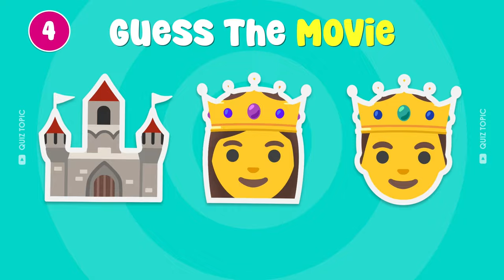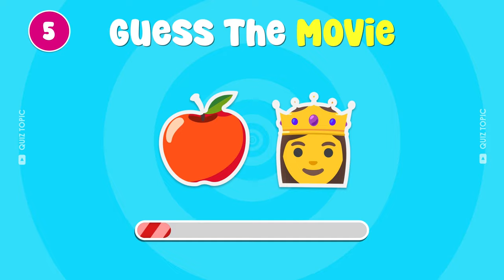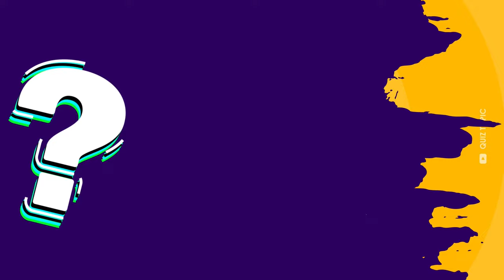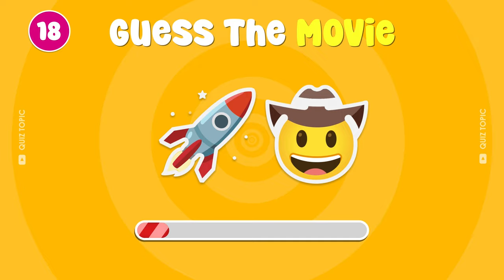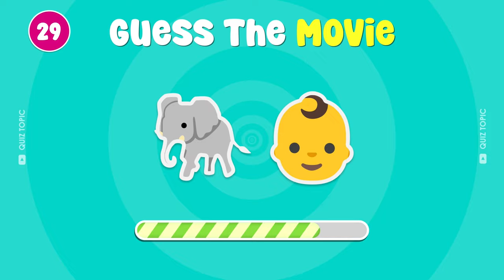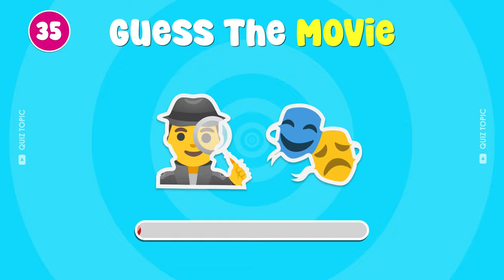Guess the DISNEY Movie by Emoji 🏰🎬 | Disney Emoji Quiz 2024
Take on the ultimate  Disney movies by emojis and put your knowledge to the test! Can you identify 37 Disney movies just by looking at the emojis? 🏰🎬 Challenge yourself and your friends to this fun and exciting Disney Emoji Quiz and find out who can score the highest! 🤔 Explore your Disney movie knowledge and see if you can guess them all. 🤩 Ready to guess the Disney movie by emoji? Let the challenge begin! 🌟

Your Querys
guess the emoji movie challenge
guess the emoji movie name
guess the emoji movie challenge hard

MOVIE Name by Emoji

Finding Nemo
Cinderella
Snow White and the Seven Dwarfs
Aladdin
Inside Out
Toy Story
Cars
Peter Pan
The Great Mouse Detective
Brave
WandaVision
Buzz Lightyear of Star Command
Wall-E
Wonder Woman
Pocahontas
Thumbelina
The Chronicles of Narnia
Dumbo
Iron Man
Ant-Man
Ratatouille
Sherlock Holmes
The Lord of the Ring
Sing 2
Pete's Dragon